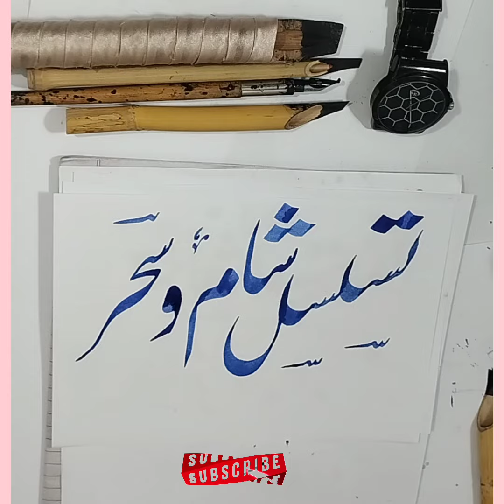how to write calligraphy calligraphy urdu calligraphy arabic🔥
calligraphy
calligraphy letters
calligraphy arabic
calligraphy art
calligraphy urdu
Calligraphy qoutes
Calligraphy work